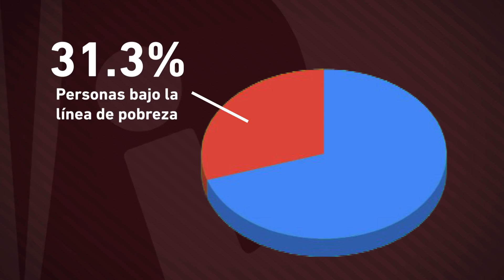Pobreza y desocupación: hay que romper con el FMI antes de hundirnos hasta el Fondo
Cuando el presidente Macri anunció que la Argentina volvía al FMI, nos dijo que  nos quedáramos tranquilos, que lo que estaba haciendo nos garantizaba crecimiento, desarrollo y un mejor futuro para todos, te acordás?